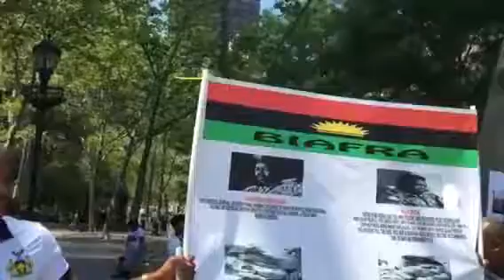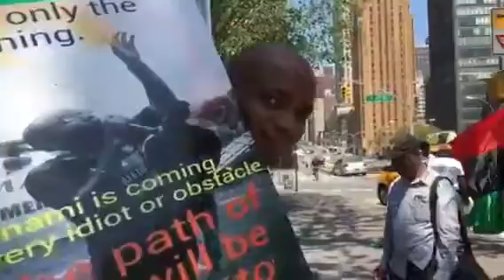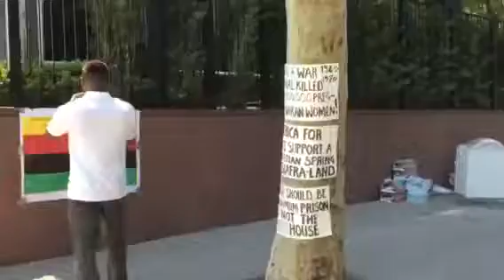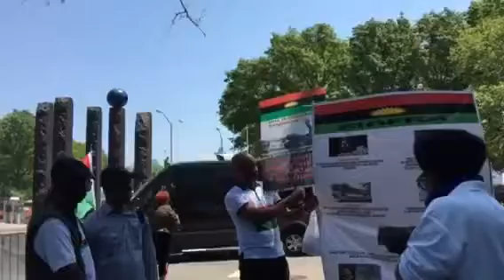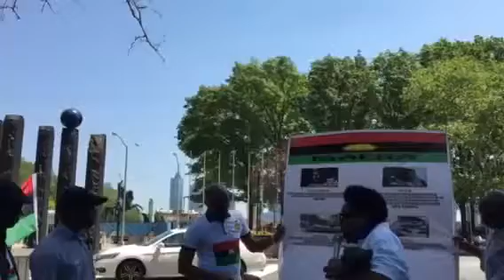IPOB NEW YORK/ BALTIMORE MARYLAND USA